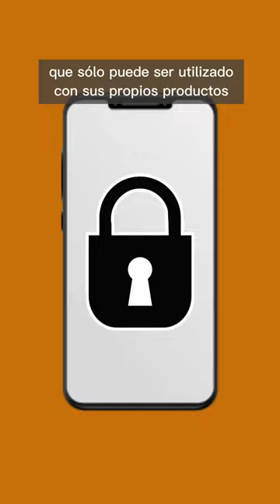Ventajas y desventajas de iOS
En los últimos años, muchos han optado por iOS dada su popularidad. ➡️ ¿Cuáles son las ventajas y desventajas de este sistema?